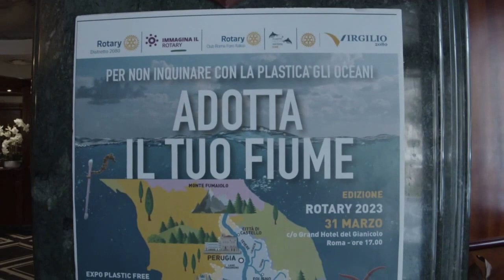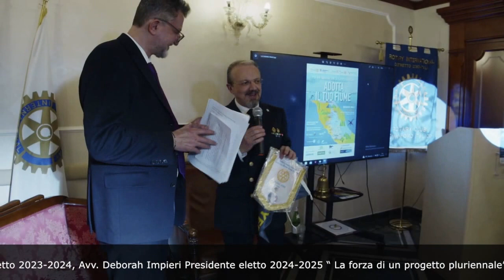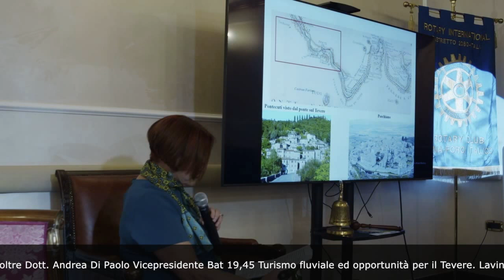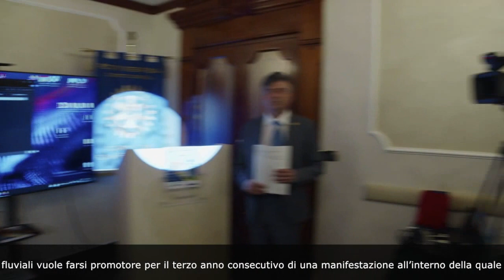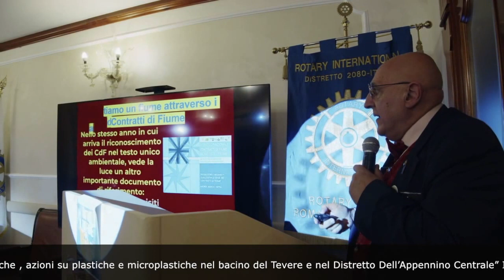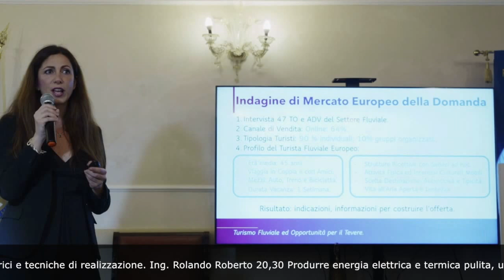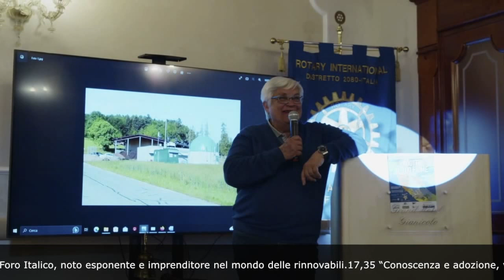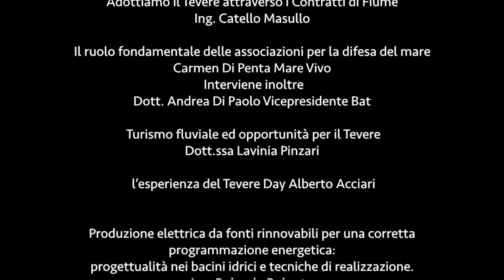Adotta il tuo Fiume 2023 Doc-Reportage a cura di Giacomo De Biase, prodotto dalla Caravan Films Rome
L’iniziativa per la terza edizione viene lanciata
congiuntamente da alcuni club Rotary e dal Distretto 2080,
in collaborazione con Marevivo ONLUS e dalle associazioni ,
i Club Rotary e le fellowship interessate all’evento
con la presentazione del progetto

Adotta il tuo fiume

il Tevere  per non inquinare con la plastica gli oceani edizione 2023

Riaffermiamo che la difesa dell’ecosistema dall’inquinamento  e la conseguente salute umana rappresentano una priorità  non più rinviabile.

Per questo il Rotary, con le sue strutture nei percorsi fluviali vuole farsi promotore per il terzo anno consecutivo di una manifestazione all’interno della quale si possano generare opportunità di confronto per affrontare sistematicamente i problemi legati all’inquinamento da plastiche, microplastiche, nano-plastiche e della tutela dell’ecosistema marittimo e fluviale per costruire una mappa storico-culturale-ambientale.

L’evento è seguito dal Regista Giuseppe Aquino
Testimonial Ufficiale del progetto “Adotta il tuo fiume”
Aquino è socio Onorario del Club Roma ForoItalico
e del Club Rotary Roma Ara Pacis.

L’Evento è filmato dal Regista Giacomo De Biase
per la realizzazione di un documentario didattico.

Sono intervenuti

 Ing. Massimiliano Ricciardi
Presidente del Club Roma Foro Italico.

Distretto Rotary 2080 Governatore Guido Franceschetti :
Assistente del Governatore Monica Menichelli,
PDG Distretto 2080 Avv. Roberto Scambelluri.

Saluti di Ben Venuti dal
Dott. Andrea Uneddu
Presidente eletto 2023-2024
 da
Avv. Deborah Impieri Presidente eletto 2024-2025 “

La forza di un progetto pluriennale”
Dott. Bartolomeo Bove
International Yachting Fellowship of Rotarian
(IYFR) Flotta di Roma

Ing. Ernesto La Rosa Presidente Associazione Virgilio 2080

Comandante della Guardia Costiera di Fiumicino
Capitano di Vascello Dott. Giuseppe Strano

Presidenza del Municipio I di Roma
On.le Lorenza Bonaccorsi

Presidenza del Municipio II di Roma
On.le Francesca Del Bello

La Regione Lazio per i Contratti di Fiume
Elena Palazzo Assessore Sport e ambiente*

“Adotta il Tuo Fiume” un progetto e un’idea
partita nel 2021 da Edoardo Roberto,
Past Presidente del Rotary club Roma Foro Italico,
noto esponente e imprenditore nel mondo delle rinnovabili
 interviene Ing. Edoardo Roberto .

“Conoscenza e adozione, valorizzazione e fruizione ”:
percorsi di partecipazione attiva per lo sviluppo
territoriale integrato e sostenibile della
Valle del Tevere e del Litorale Romano
 Avv. Piero Orlando (Presidente Assonautica Acque
interne Lazio Tevere e Presidente DMO H2O Tevere Mare

 Il ‘lungo’ percorso del Tevere tra storia,
architettura, archeologia e natura.

“Governance delle risorse Idriche , azioni su plastiche e
microplastiche nel bacino del Tevere
e nel Distretto Dell’Appennino Centrale
In Rappresentanza dell’Autorità di Bacino
Segretario Generale prof.ing Marco Casini

interviene il Dirigente del Settore
Pianificazione Risorse Idriche e Risorsa Suolo,
Dott. Leonardo Gatta.

 Comune di Roma
On.le Sabrina Alfonsi
Assessore all’Agricoltura Ambiente e Ciclo dei Rifiuti

“Contratti di Fiume Ruolo e competenze Istituzionali
per uno sviluppo sostenibile ambientale”
I soggetti coinvolti nei contratti di Fiume e le azioni
intraprese e da intraprendere per adottare i nostri fiumi.
Contratto di Fiume da Castel Giubileo alla foce del Tevere.
Paola Cannavo Presidente

Agenda Tevere
 Contratto di Fiume media Valle del Tevere .
Sindaco di Magliano Sabina Giulio Falcetta

 Coordinatore Tecnico del Contratto di Fiume
Dott. Massimiliano Filabozzi

Il Contratto di Fiume come strumento di
risanamento ambientale e sviluppo sostenibile
Adottiamo il Tevere attraverso i Contratti di Fiume
Ing. Catello Masullo

Il ruolo fondamentale delle associazioni per la difesa del mare Carmen Di Penta Mare Vivo
 Interviene inoltre
Dott. Andrea Di Paolo Vicepresidente Bat

 Turismo fluviale ed opportunità per il Tevere
Dott.ssa Lavinia Pinzari

 l’esperienza del Tevere Day Alberto Acciari

Produzione elettrica da fonti rinnovabili per una corretta programmazione energetica:
progettualità nei bacini idrici e tecniche di realizzazione.
Ing. Rolando Roberto

Produrre energia elettrica e termica pulita,
utilizzando gli scarti alimentari.
Ing. Giovanni Neto

 Intercettazioni dei rifiuti galleggianti sui nostri fiumi.
Tecniche, risultati di difesa sui fiumi e intercettazione della plastica:
Stato e realtà di inquinamento e pulizia dei nostri fondali.
RIVER CLEANING
 Vanni Covolo SEADS Fabio Dalmonte

Il Rotary e la sottoscrizione del patto ambientale per il territorio per un impegno alla difesa dei nostri fiumi “adotta il tuo Fiume”.
Avv. Fabio Massimo Aureli - Dott. Guido Palchetti